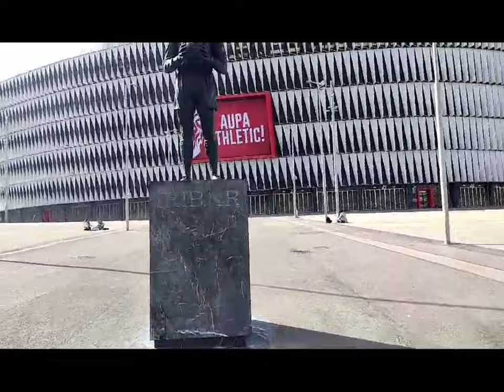Localización Iribar, estatua en el estadio San Mamés.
"Iribar".
Hay varios libros que nos cuentan la historia de este magnífico futbolista. El portero que hizo que su sombra fuera tan alargada como la de un "Chopo" y que tanto pequeños como grandes aún admiran.
En el estadio de San Mamés (Bilbao) le han erigido esta estatua.